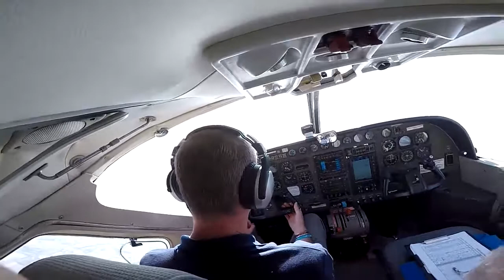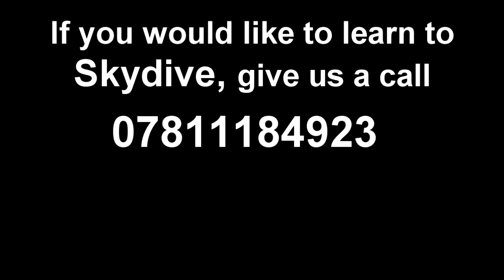Swoopware: Skydive - Steve Wallace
Swoopware: Skydiving Video - Steve Wallace